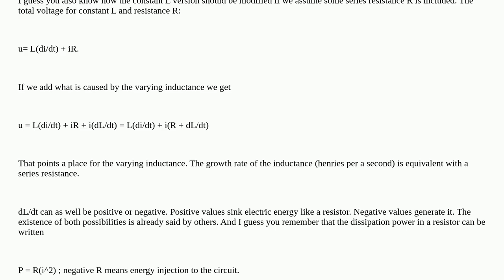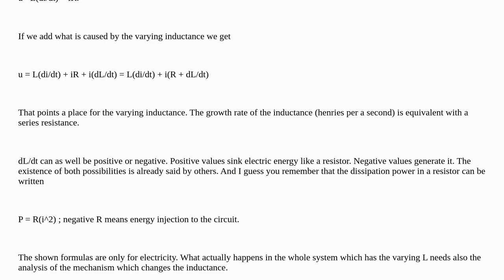Electronics: Time-Varying Inductance in Electrical Systems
Time-Varying Inductance in Electrical Systems

A special thanks goes out to the awesome community

  inductance circuit-analysis inductor electromagnetic differential